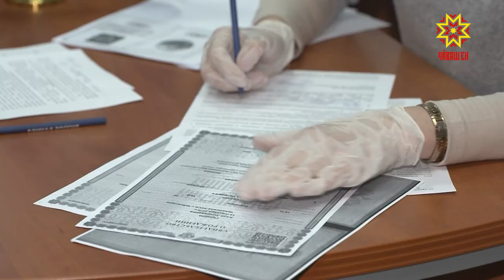Алла Салаева подала документы на участие в предварительном голосовании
Через месяц, 24 мая, начнется предварительное голосование в партии «Единая Россия». Эта процедура  позволит определить  список  кандидатов  в депутаты Государственной Думы России и законодательных органов власти в субъектах страны. Регистрация кандидатов началась  еще 15 марта. На сегодня в Чувашской Республике для участия в предварительном голосовании зарегистрированы более 100 человек.